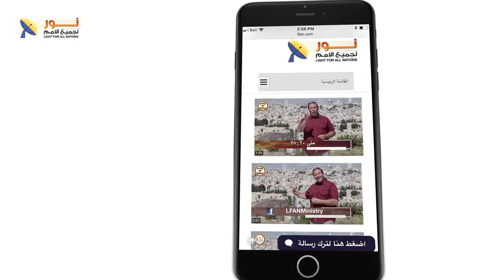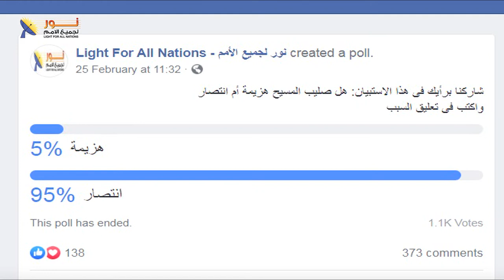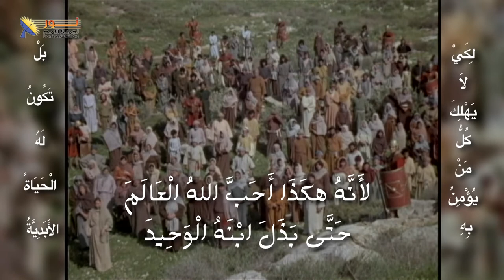ليكن نور - الحلقة ٤٩٨ - الصليب .. هزيمة أم انتصار ؟